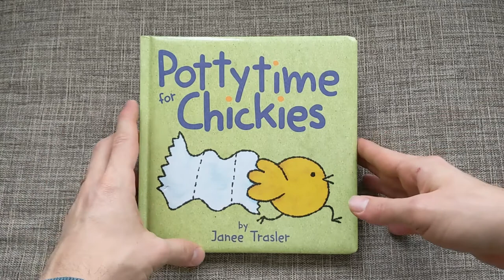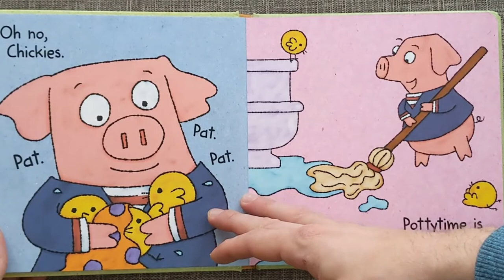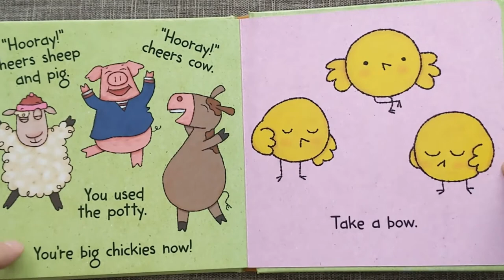Look-A-Book: Potty Time For Chickies, by Janee Trasler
As a former preschool teacher, I've helped quite a few kiddos take the plunge... wait... no, no, no... to avoid plunging into the toilet while learning to use it independently. What have I learned from all this practice? First and foremost, it NEVER helps when children feel a lot of pressure. It DOES help to  reassure children continually that as long as they try, even if trying means just sitting on the toilet for a minute, they are learning and you are proud of them. It DOES help to ask kiddos if it feels good or not so good to wear a dirty diaper. At some point, when they are ready, it will all click.

And, It DOES help to read books about going to the bathroom. This is a great one. I love that it is so light-hearted. Be patient and try to have a little fun!

Thanks to Janee Trasler and HaperCollins Publishers.